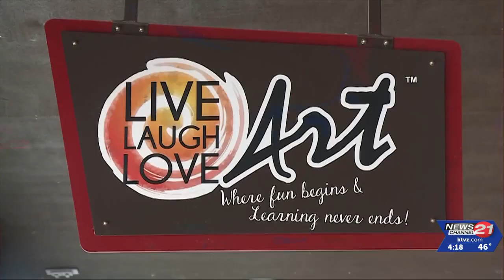Sunriver DIY art store offers family spring break fun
The slogan at Live Laugh Love Art in Sunriver is 'Where fun begins and learning never ends.'